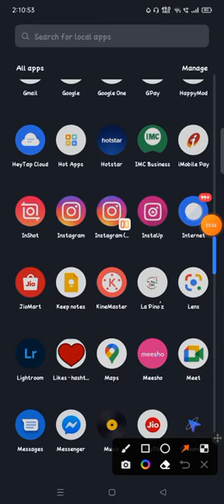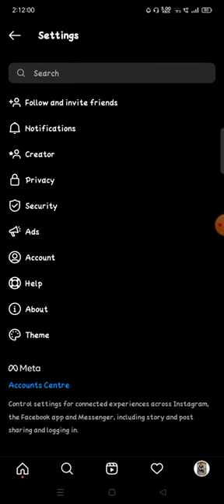how to turn off active status on instagram turn off active status on instagram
how to turn active status off on instagram how to turn off activity status on instagram